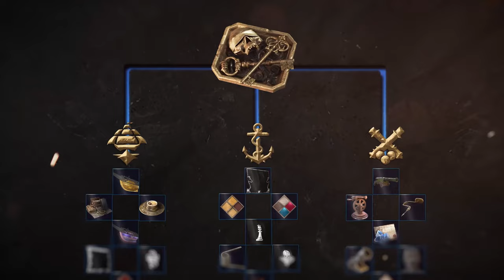Skull and Bones - Official Season 2 Gameplay Trailer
Get a deep dive into what you can expect from Season 2 of Skull and Bones, including the new threat that the Hubac twins bring, along with a new megalodon foe that you can defeat for unique cosmetics, festive events, rewards, ship upgrades, fleet management, new game modes, a new ship, and more. Skull and Bones Season 2: Chorus of Havoc is available now.